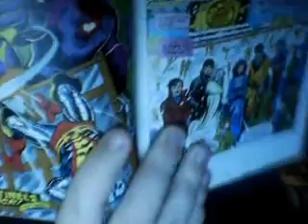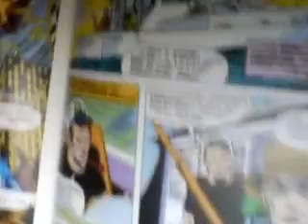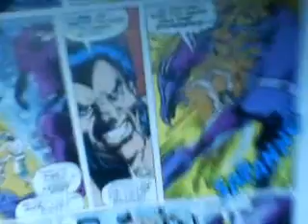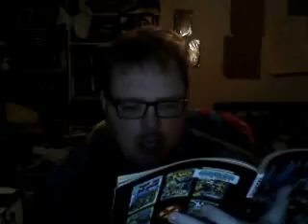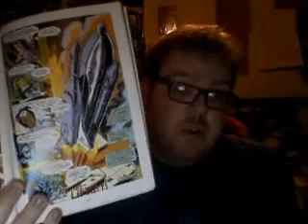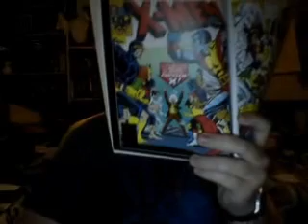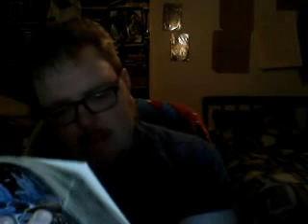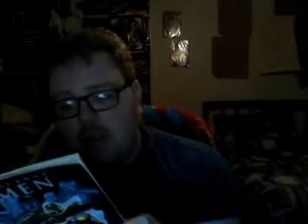X Men Classics Episode 38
Uncanny X-Men #98-100